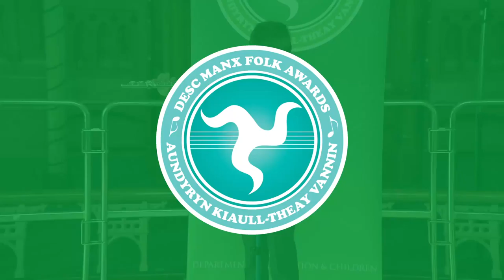Oikan ayns Bethlehem (flute) [Manx Folk Awards 2022]